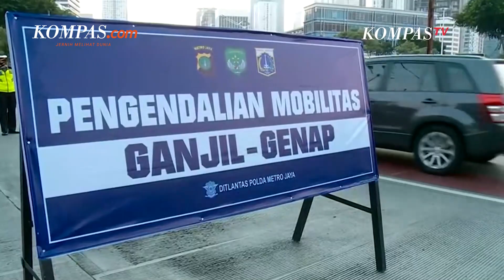Ada Libur Natal, Ini Akses Gerbang Tol yang Kena Ganjil Genap Jakarta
Ganjil genap atau (gage) DKI Jakarta kembali berlaku pada pekan terakhir Desember 2023, namun akan ada perubahan jadwal untuk mengikuti libur Nasional Hari Raya Natal. Merujuk pada regulasi, gage akan diliburkan pada Senin (25/12/2023) dan Selasa (26/12/2023). Efektifnya, gage pada pekan ini hanya berlangsung selama tiga hari saja, yakni Rabu sampai Jumat tanggal 27 - 29 Desember 2023. Sebagai informasi, gage diterapkan dalam dua sesi, yakni mulai pagi hingga siang pada pukul 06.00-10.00 WIB, dan sore hingga malam pada pukul 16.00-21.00 WIB.